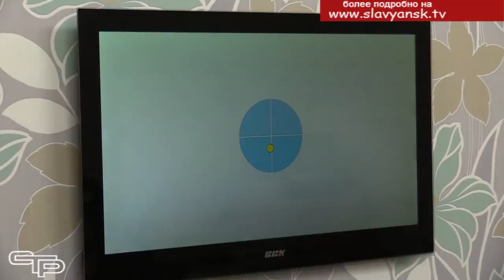Центр раннего развития "Славянский Муза-Центр"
Автономная некоммерческая организация Центр раннего развития «Славянский Муза-Центр» работает в нашем районе уже более четырех лет. За это время коллективом пройден большой путь, завоеван авторитет. Реальная помощь оказана сотням детей со всей Кубани. И эта нужная работа продолжается в настоящее время